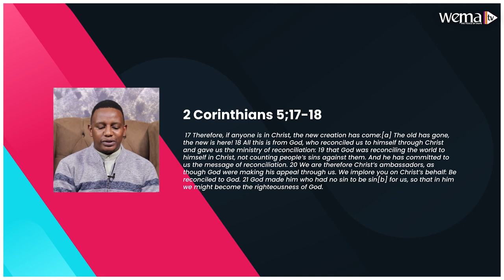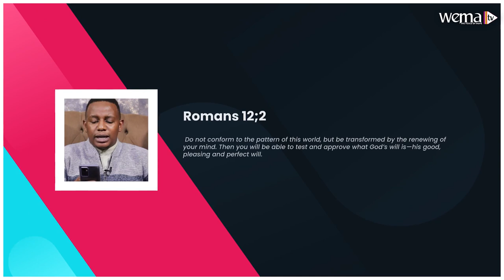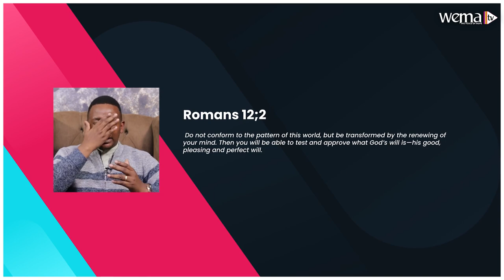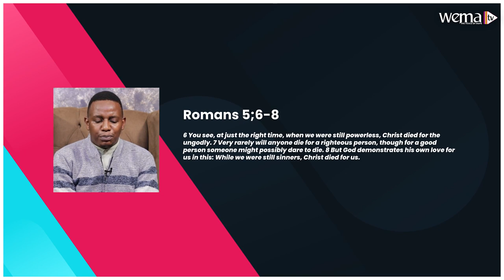The Marvelous Believer Mission Part 2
Show:  Marvelous Believer
Host: Lucy Lepore
Guest: Eric Mukiti